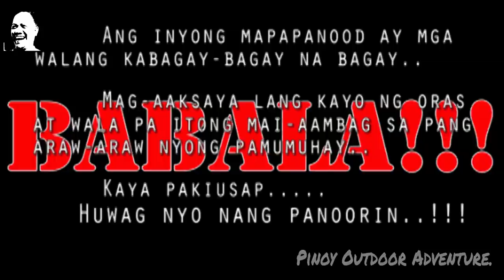STA. ANA, MANILA..!!! (AIR GUN FISHING) 02-09-2020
GOOD AFTER NOON EVEYONE..!!!
I'M SORRY, I"M LATE...
Nyaaaaaaaaaaaa

Ahahay..!!!
Sorry pong muli sa aking pagiging late uploader..
Sabi ko naman sa inyo magiging BUSY si ako eh..
HAHAHAHAHA

Wala ng intro intro..!
TARA NOOD NA TAYO!!!

FISH ON!!!